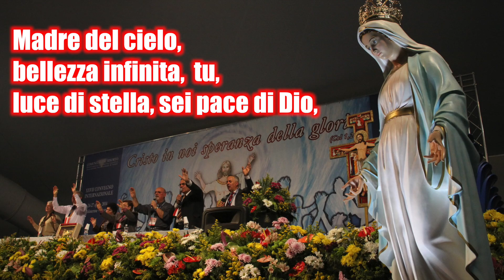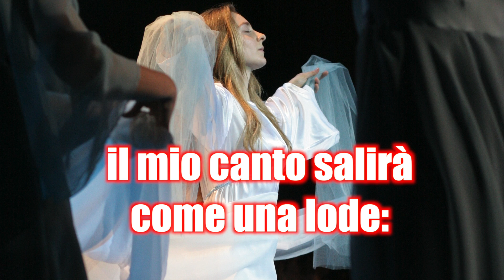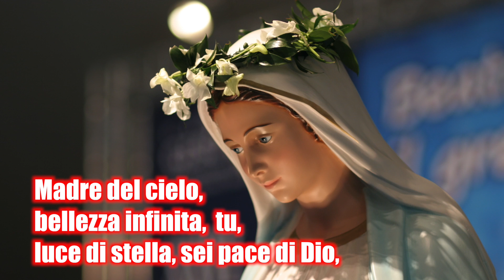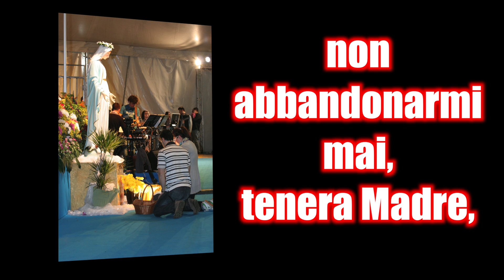Tenera Madre - Comunità Gesù Risorto - Video Ufficiale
Canto "Tenera Madre" - Comunità Gesù Risorto -
Canti CD 14 - "Tenera Madre" - Video Ufficiale della Comunità Gesù Risorto -